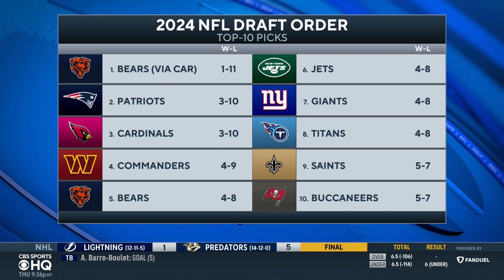UPDATED 2023 Patriots DRAFT OUTLOOK: New England Selects QB With No. 2 Pick I CBS Sports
The CBS Sports HQ crew preview the Patriots Draft Outlook for the NFL Draft.